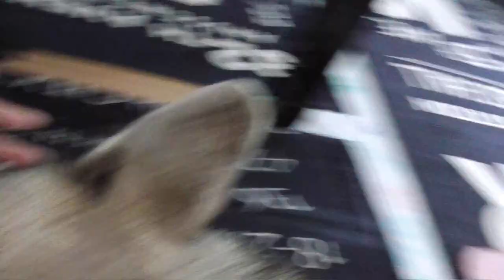ピアノとさくら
大きい音なので苦手のようです。